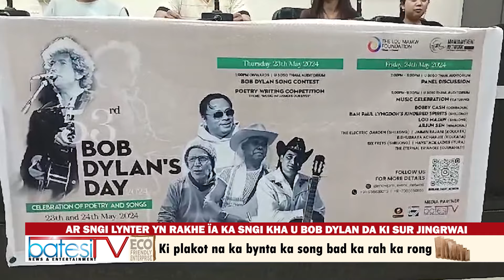AR SNGI LYNTER YN RAKHE ÏA KA SNGI KHA U BOB DYLAN DA KI SUR JINGRWAI